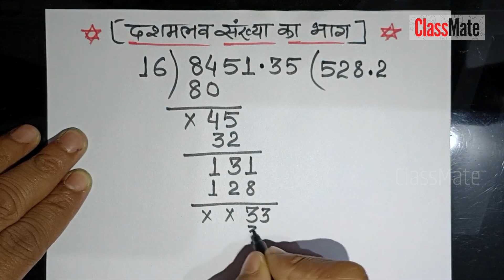How to Divide Decimals? | दशमलव का भाग कैसे करें सीखिए आसान भाषा में | dasmalav ka bhag | Classmate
How to Divide Decimals? | दशमलव का भाग कैसे करें सीखिए आसान भाषा में | dasmalav ka bhag kaise karen | Classmate